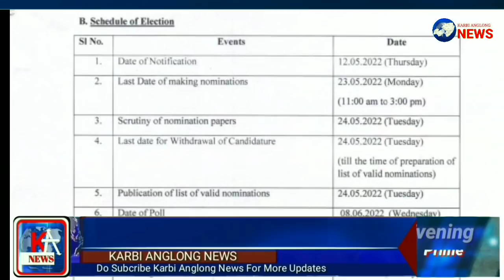KARBI ANGLONG NEWS 13 May 2022